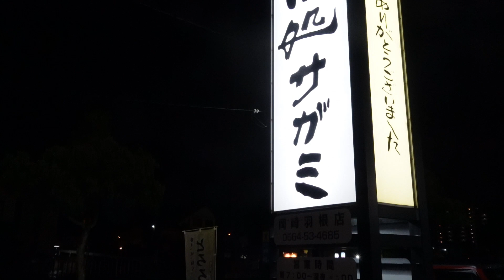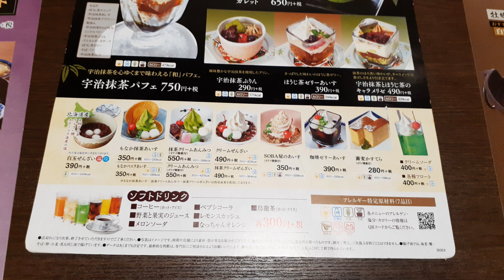【ようこそサガミへ♪】きしめん入りの一人鍋『旨辛牛もつ鍋』&ボリューム満点な『DX大海老天おろしそば』☆GoToイートでお食事☆外食・グルメ・たべあるき・レビュー・和食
GoToイート対象店になってましたがのでサガミで予約してご飯食べてきました。夜（15時以降の予約時間）は一人当たり1000Pもらえます。

【次回のライブ】10月17日（土）午後９時~10時くらいをスタート予定しています。

2021年リキちゃんカレンダー予約販売開始
販売会社にてイベントも開催中ですので是非ご参加ください

■【ようこそサガミへ♪】きしめん入りの一人鍋『旨辛牛もつ鍋』&ボリューム満点な『DX大海老天おろしそば』☆GOTOイートでお食事☆外食・グルメ・たべあるき・レビュー

【Riki channell】
Male cat.